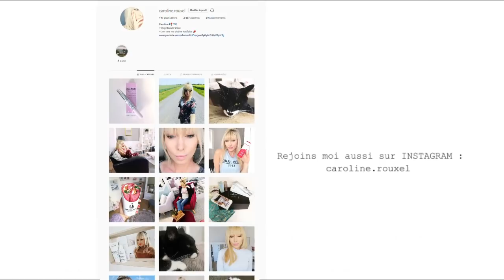CALMEZ-VOUS QUAND MEME et SOLDES ETE 2019 - VLOG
L'assocation les chats mail de chateaudun